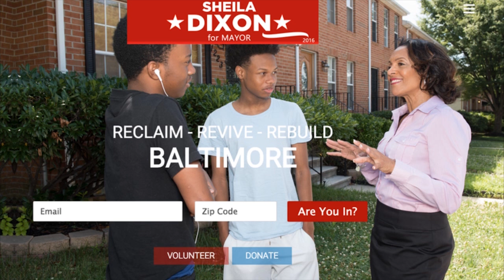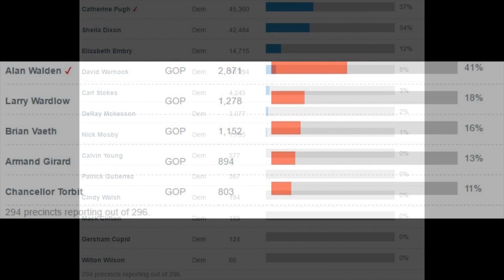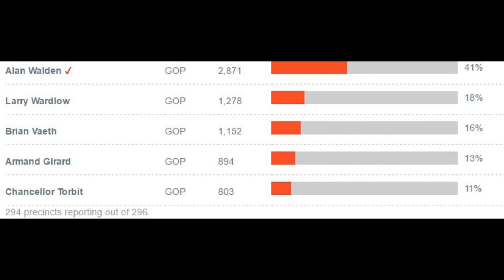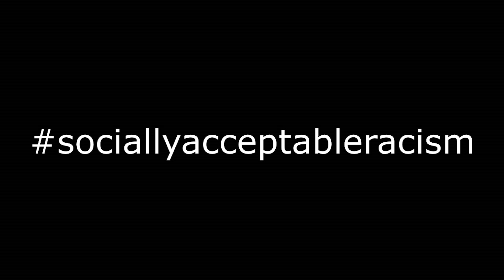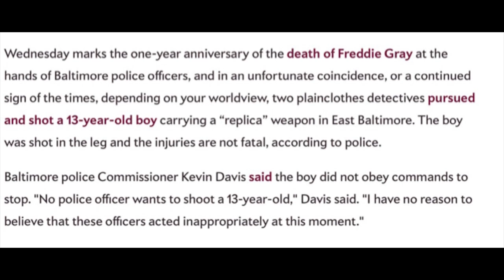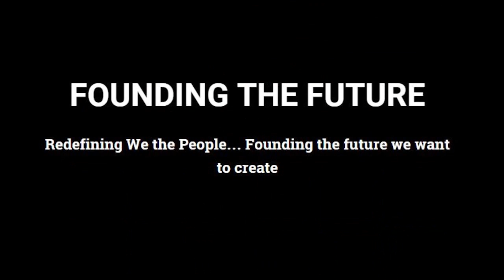Spotlight Ep 108: Trump Vs Common Sense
O The Anthem Podcast Spotlight Episode 108: Trump Vs Common Sense

This week on the Spotlight, Cory and Rob talk about Herotics and Drinko de Mayo, We break down the election results in Maryland, and the Baltimore Police shoot two people.